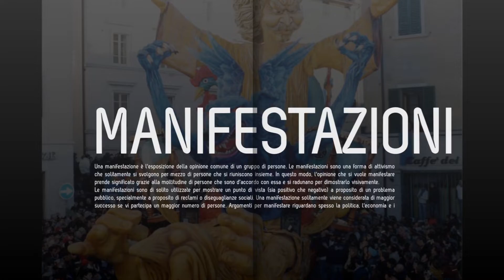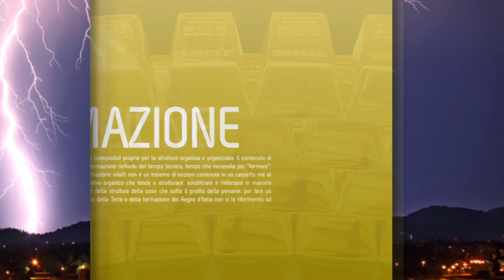Lista di Nozze alla Galleria degli Argenti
Lista di Nozze alla Galleria degli Argenti: un'ampia offerta di prodotti unici da regalare per importanti occasioni. Ce ne parla Barbara Perissi.